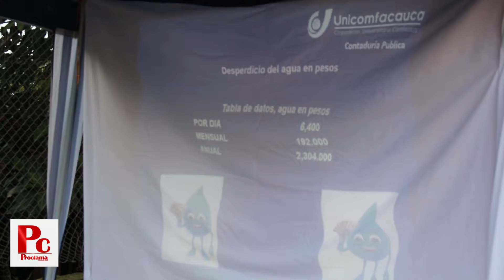San Bernabé 1 y Unicomfacauca unidos por la recuperación del ojo de agua